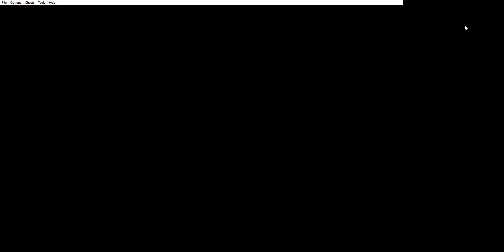Pokemon Crystal Part 18 Gym Leader Chuck